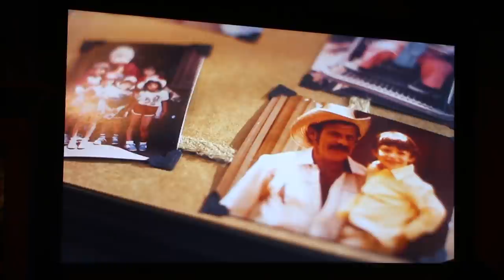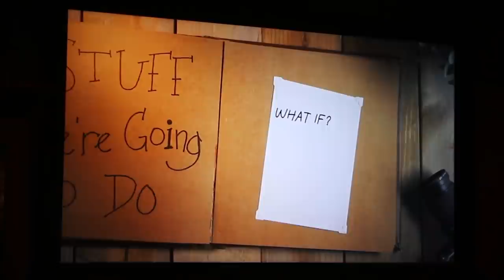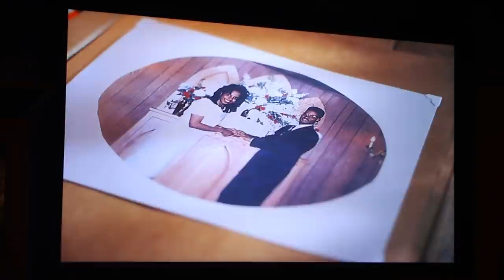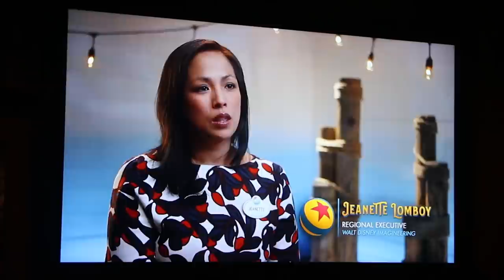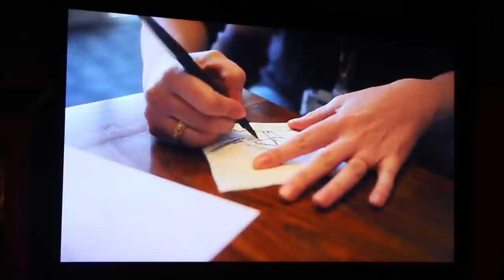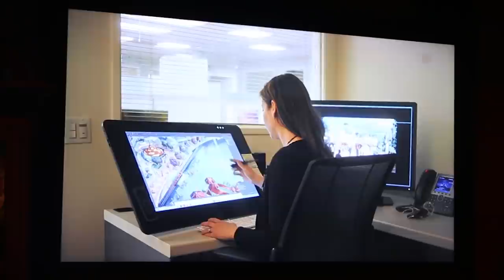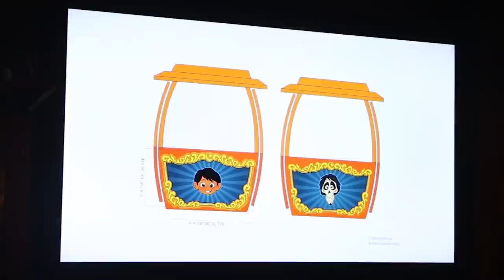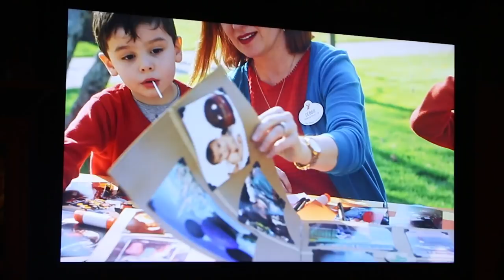Pixar Pier Featurette at DCA's Blue Sky Cellar